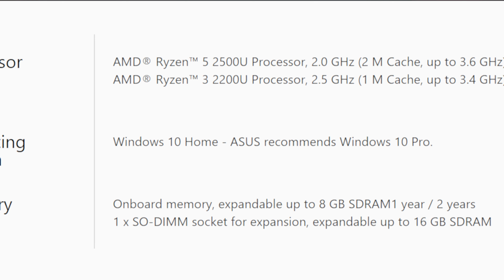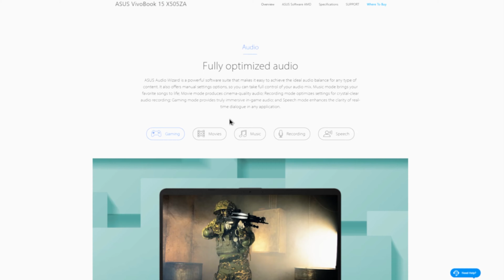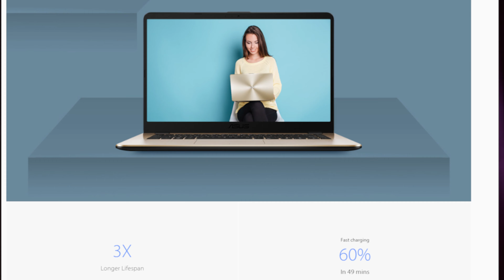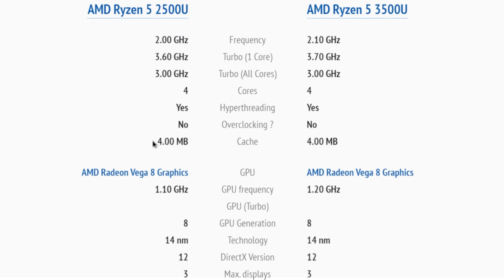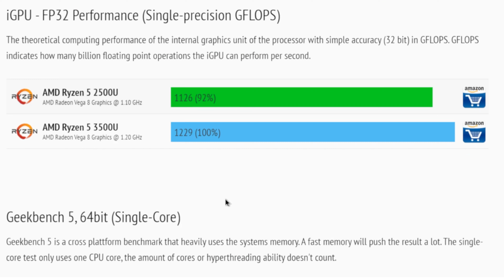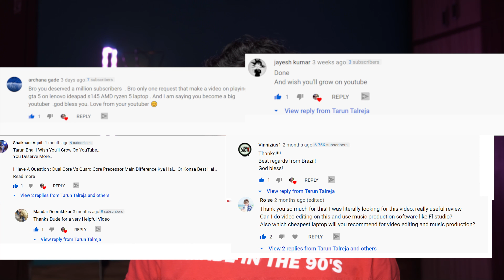Best laptop under 30000|| Asus Vivobook 15 Ryzen 5 2500U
Asus Vivobook 15 X505ZA , this laptop is now priced at 30000 , so is this laptop better than Lenovo S145 ?? Best budget laptop under 30000.

In this video i will explain how this laptop has emerged as best laptop in Rs 30000/- price bracket . Also i will compare it to the current Ryzen 3500U predecessor . I have discussed in detail its performance and also mentioned various benchmarks such as geekbench , cinebench ,igpu performance test.

Also i will explain why this laptop is the bang for buck for all rounder performance , and how it is suited of daily use as we all some good performance casual gaming .

This laptop comes with a fast ryzen 5 2nd generation processor .Although it is an old processor but still outperforms many current gen processors in its price category .

Link for laptop :

Specs :
Processor
AMD® Ryzen™ 5 2500U Processor, 2.0 GHz (2 M Cache, up to 3.6 GHz)

Operating System
Windows 10 Home - ASUS recommends Windows 10 Pro.
Memory
Onboard memory, expandable up to 8 GB SDRAM1 year / 2 years
1 x SO-DIMM socket for expansion, expandable up to 16 GB SDRAM
Display
39.62cm(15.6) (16:9) LED-backlit FHD (1920x1080) 60Hz Anti-Glare Panel with 45% NTSC
Graphic
AMD Radeon™ Vega 8 Graphics
Storage
Hard drive:
1TB 5400 rpm SATA HDD
Keyboard
Chiclet keyboard
Card Reader
Multi-format card reader (SD/MMC)
WebCam
VGAWebcam
Networking
Wi-Fi
Integrated Wi-Fi 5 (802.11 ac (2x2))
Bluetooth
Bluetooth® 4.2
Interface
1 x COMBO audio jack
1 x Type-C USB 3.0 (USB 3.1 Gen 1)
1 x USB 3.0 port(s)
2 x USB 2.0 port(s)
1 x RJ45 LAN jack for LAN insert
1 x HDMI 1.4
Audio
Built-in 18 W Stereo Speakers with Microphone
ASUS SonicMaster Technology
Battery
3 -Cell 42 Wh Battery
Power Adapter
Plug type :ø5.5 (mm)
Output :
19 V DC, 2.37 A, 45 W
Input :
100 -240 V AC, 50/60 Hz universal
Dimensions
361.4 x 243.5 x 18.9 mm (WxDxH) (w/ 3-Cell Battery)
Weight
1.6 kg with battery
Security
Security lock
fTPM (Firmware-based Trusted Platform Module)
Manufacturer Warranty
1-year limited international hardware warranty.